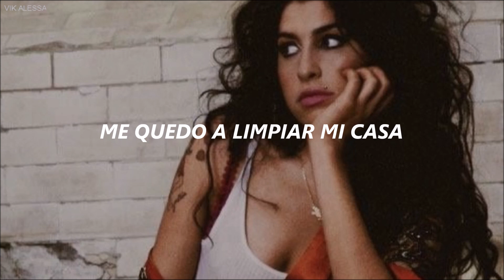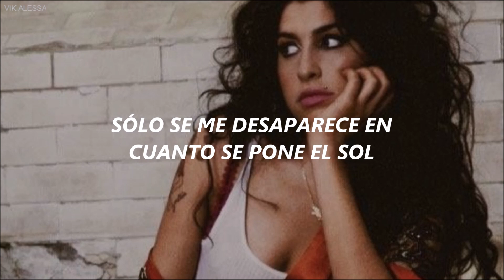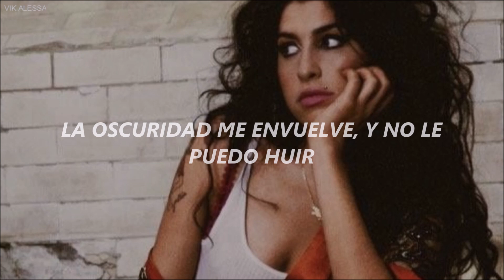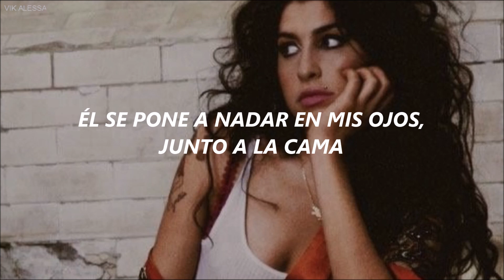Amy Winehouse - Wake up alone (Español)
It's okay in the day
I'm staying busy
Tied up enough so I don't have to wonder where is he
Got so sick of crying
So just lately
When I catch myself, I do a one-eighty
I stay up, clean the house
At least I'm not drinking
Run around just so I don't have to think about thinking
That silent sense of content
That everyone gets
Just disappears 'soon as the sun sets
He's fierce in my dreams, seizing my guts
He floats me with dread
Soaked in soul
He swims in my eyes by the bed
Pour myself over him
Moon spilling in
And I wake up alone
If I was my heart
I'd rather be restless
The second I stop, the sleep catches up
And I'm breathless
'Cause this ache in my chest
As my day is done now
The dark covers me, and I cannot run now
My blood running cold
I stand before him (before him, I)
It's all I can do to assure him (assure him)
When he comes to me
I drip for him tonight
Drowning in me, we bathe under blue light

(Con todo respeto lo diré... esta canción me hace pensar cómo Amy se las arreglaba para subsistir en su día a día, en medio de sus temores, de su mal de amor, de su corazón roto... melodiosamente y con una voz impresionante nos regala palabras que describen la situación por la que ella estaba pasando, soñando con él pero despertando sin él. Espero les haya gustado mi traducción, cualquier comentario o sugerencia, es bien recibido en la cajita de comentarios. ♡ Hasta la próxima)